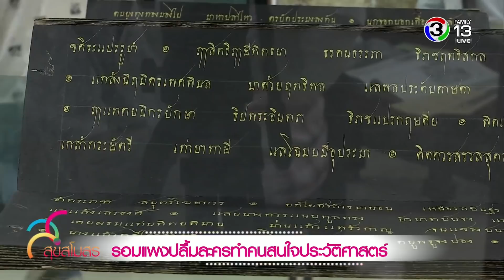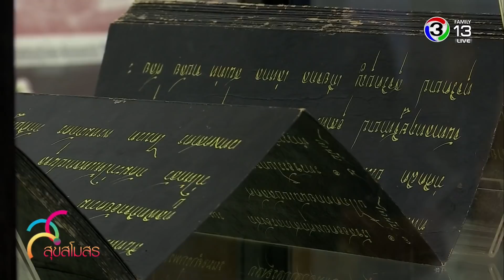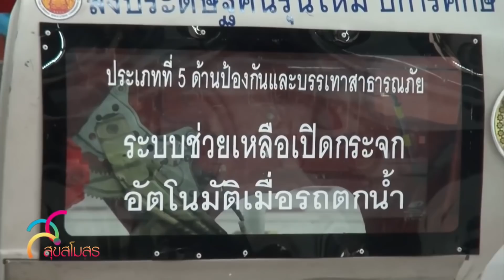สุขสโมสร | รอมแพงปลื้มละครทำคนสนใจประวัติศาสตร์ | 23-03-61 | Ch3Thailand